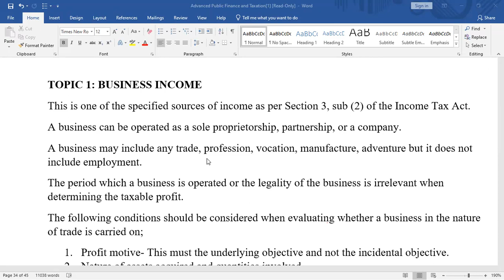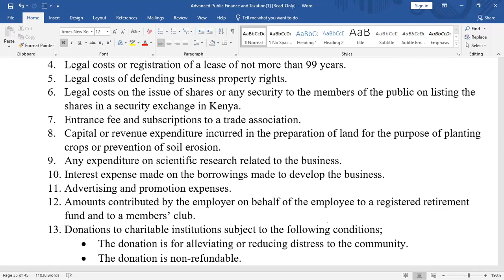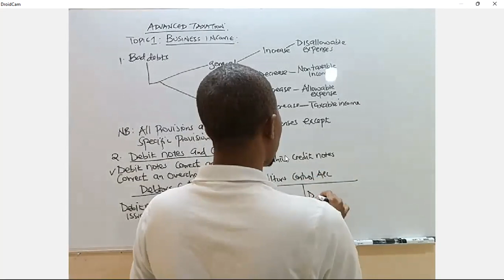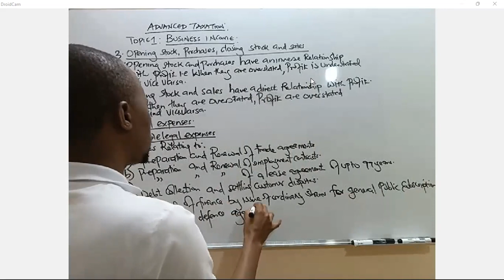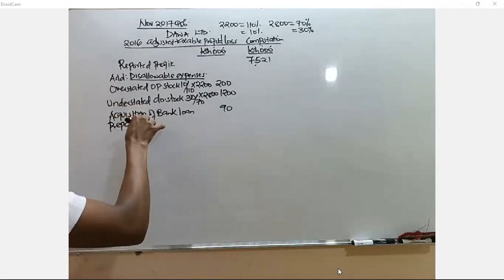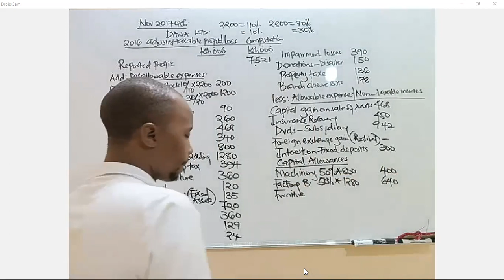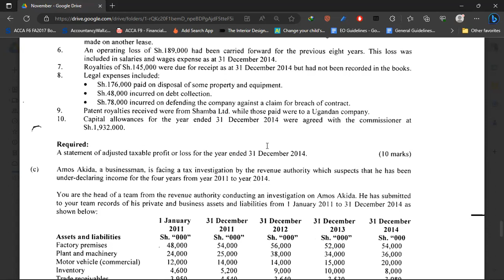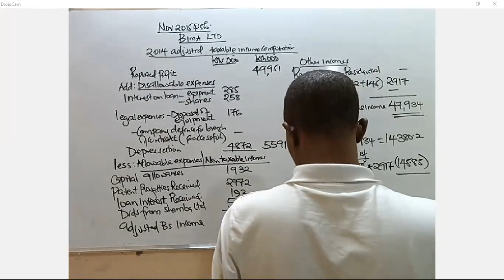TAXATION OF BS INCOME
advanced taxation topic 1